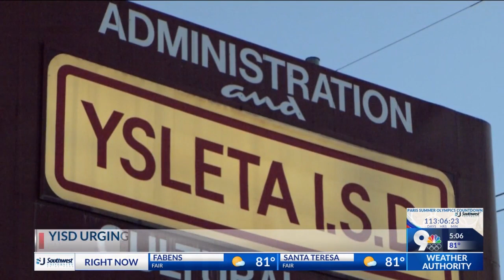Ysleta ISD urging students to show up to school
The Ysleta Independent School District is urging students to show up to class as the school year comes to a close.